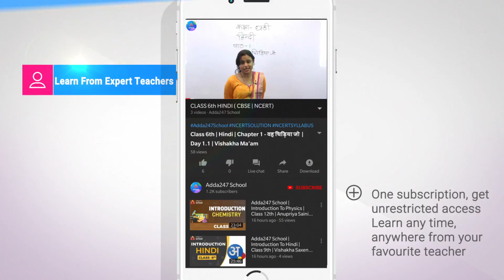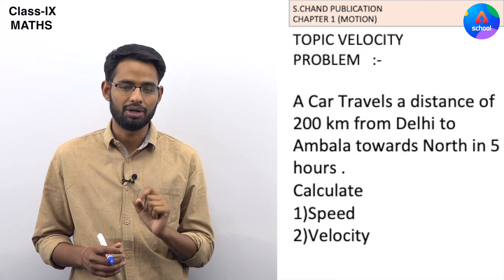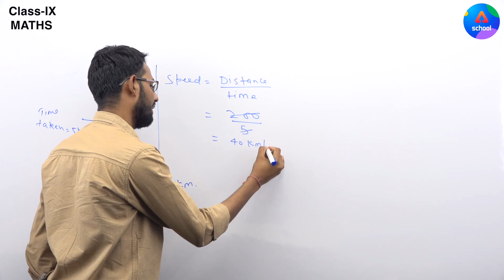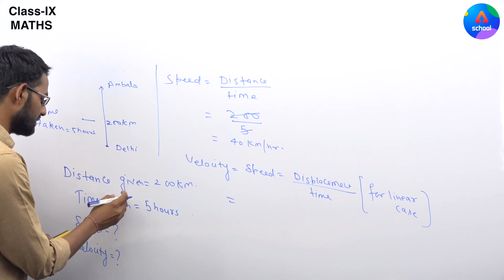Class 9th | Science | Velocity Q.1